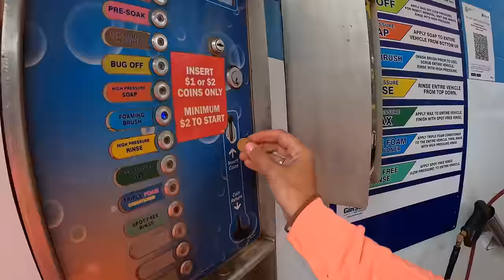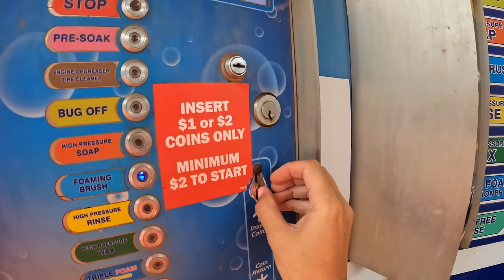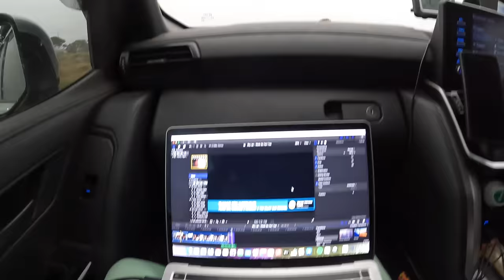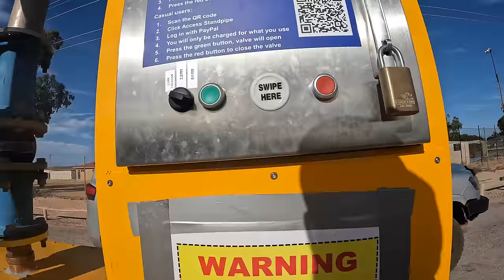Nullarbor Flooded! | Where Are We Going To Stay? | Can We Get Through?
After battling through the red dirt and mighty trucks of the Pilbara, we land at Kalgoorlie for a couple of nights to get some R&R before crossing the Nullarbor. Once we take off, it soon becomes evident that this road may close very soon as conditions got challenging. We drive well into the night and all while it rains. Where are we going to stay?